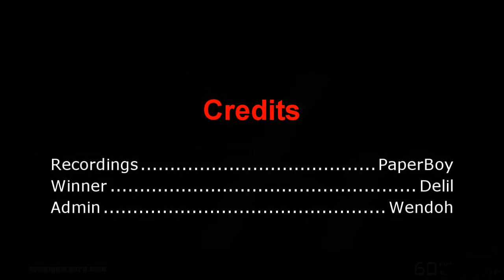Stay On Plane Event Spring-Vale RPG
Recordings by:
PaperBoy